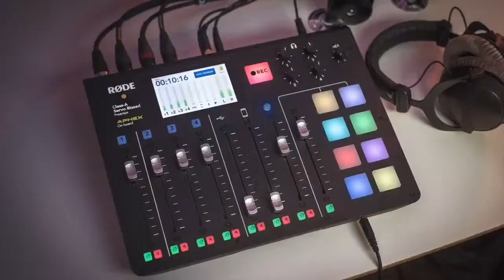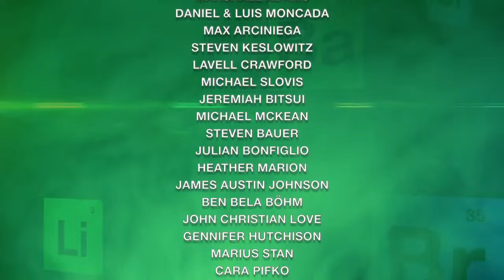Inside The Gilliverse - S3E4 Patrick Fabian - The Future Of Howard?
Hosted by writer/producer/director Thomas Schnauz (currently on hiatus for writing BCS S6) & Eric Broadbent, we talk about all things related to these fantastic shows.

Each week we feature great guests from cast to crew with our goal to give you some fun & insightful content to help make the wait for the series finale of Better Call Saul a bit easier.

We could not be happier to welcome Better Call Saul's "Howard Hamlin" aka Patrick Fabian to Inside The Gilliverse. It's been a while since we last chatted with our good friend, and for a trip down memory lane, Patrick was one of a few guests that appeared on our "Rock Shop LIVE" show before Inside The Gilliverse was created. Be sure to look up that episode for some great music discussion as well.

So the cat is out of the bag, Better Call Saul returns for its 6th and final season, April 18th, 2022. Where we last left off, Kim & Jimmy were plotting some kind of shenanigans on Howard and one can only guess what is in store for him.

Will he framed, disbarred, maybe something worse? We can only speculate , however we invite you to be part of the BCS S6 conversation with Patrick & Eric. Be sure to save the date.

• Daniel Knight
• PaulSurraAZ
• robmlisanti
• Paul Mullins
• San_Man
• David B.B. Benningfield
• Cyb3r 3vil
• WOLVER1NE
• Paul Theriault
• Einar William Freberg
• Kevin Buzby
• HowieZowie
• Ryan Wall
• Brad Miller
• Eamon Wyse
• Garry Davlin
• Christopher Tomlin
• Carlo Santin
• Thomas Santiago

Mail to:
Ridgetown Ontario
N0P 2C0
Canada